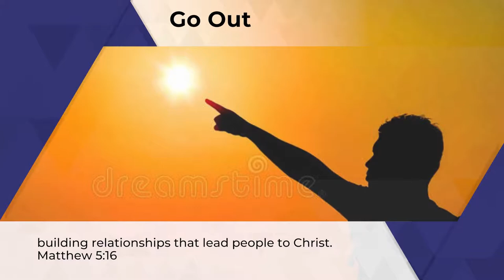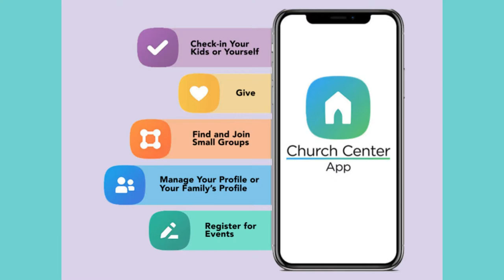Life @ Riverwood Dates